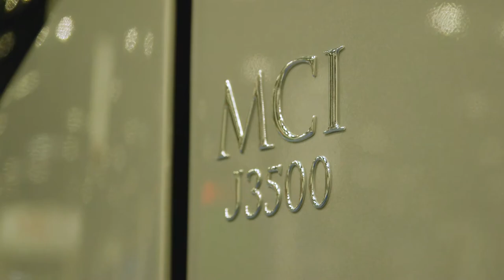Brent Maitland of MCI on BusCon 2018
James Blue of METRO interviews Brent Maitland of MCI at BusCon 2018.